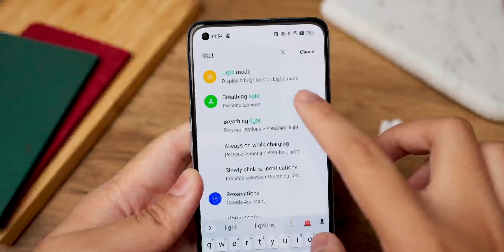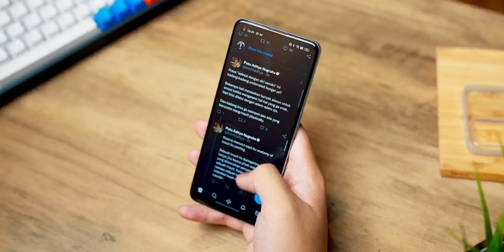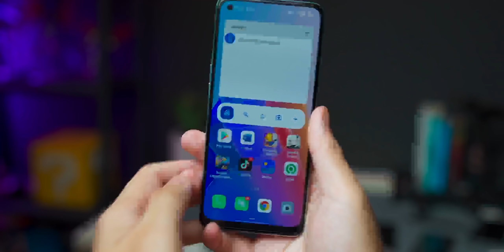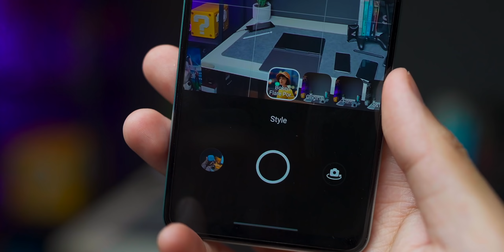OPPO BERANI Banget Pasang Harga! REVIEW OPPO Reno7 Z 5G 🇮🇩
Caei hp OPPO baru dengan desain kotak? Ini dia OPPO Reno7 Z 5G yang baru. Harganya Rp 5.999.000. Worth it?